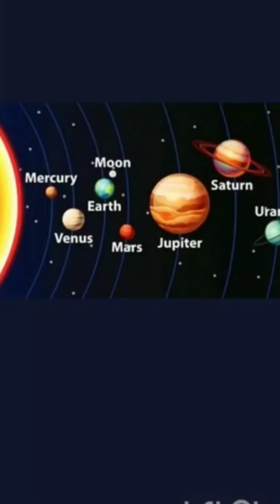Buck Moon क्या होता है? | Supermoon को ये नाम क्यों दिया गया?